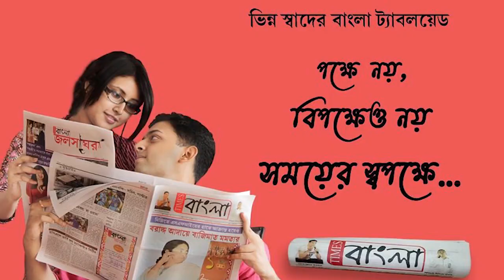রবিবার থেকে শুরু হওয়ার কথা থাকলেও আপাতত বন্ধ ভারত-বাংলাদেশের যাত্রীবাহী বিমান